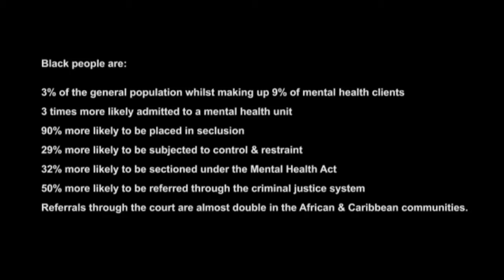The Man In The Mirror Trailer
Seeds of Elevation presents its first documentary titled 'The Man in the Mirror'. This documentary will provide a unique portrayal of a young African man, Suraj Odekunle who was once a victimised youth.

This documentary will supply young people with a visual presentation of how they can "strive to be the best they can be" with positive thoughts and actions. Letting them know that it is never too late to turn a negative into a positive no matter the circumstances or situation. Topics explored in the documentary are Mental Health, Foster care/Fostering, Sexual Abuse, Physical Abuse, Incarceration and Gang Crime.

Guest features include Andrew Muhammad (The Investigator), Leah Salmon (Founder & Director of Teaching Our Own), Charmaine Simpson (Director & Founder of Black History Studies) and Cheryl Phoenix (Director of UK Black Links – Purple Pages).